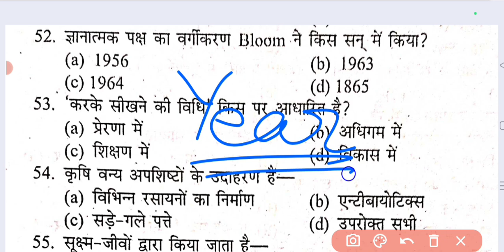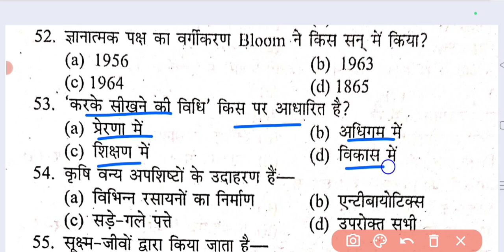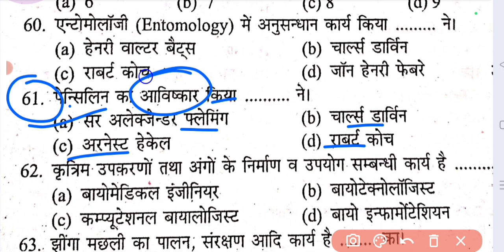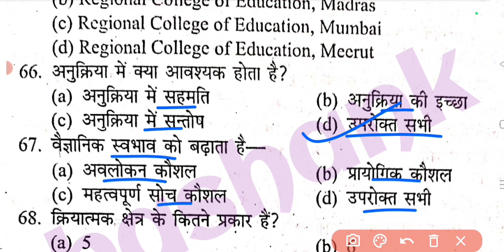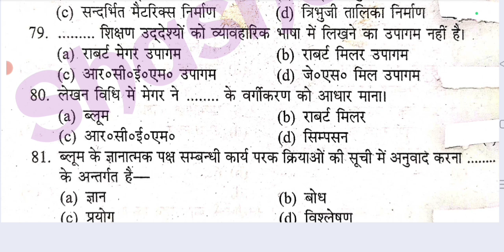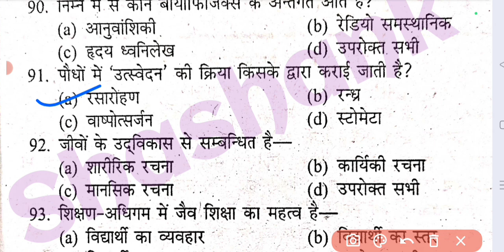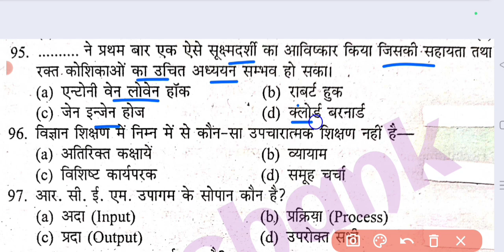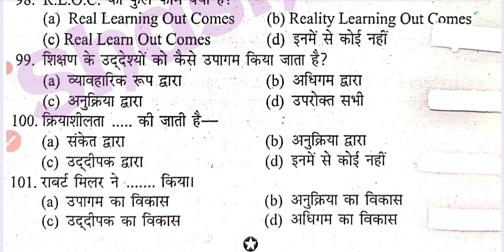Exam Time Gold Series Unit -1 | Biology | BEd 2nd Semester| 450+ MCQs